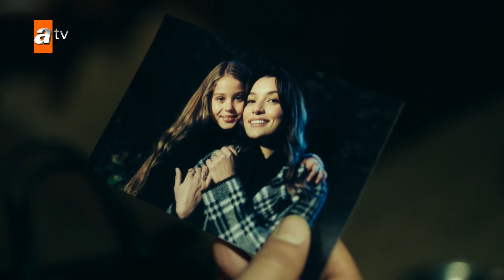Esra'nın Altay'la tanışması - Yalnız Kurt Kolaj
Yalnız Kurt 1. Bölüm:
Altay, hayatını “Kurdoğlu” namıyla, kafes dövüşleri yaparak kazanmaktadır. Esra, mekanda silahların patladığı bir gece, kaçıp küçük kızına kavuşmak için Altay’dan yardım ister! Çocuğun hayatının tehlikede olduğunu duyan Altay, tereddütsüz kabul eder. Yasadışı dövüş kulübünün sahibi, Esra’nın da sevgilisi olan Doğan peşlerine düşer. Altay, Esra’ya yardım için adım attığı anda, kendi geçmişine de uzanan yeni yolculuğa çıkmış olur. Efsanelerden 1950’lerin Türkiye’sine ve oradan da günümüze ulaşan bu yolculuğunda Altay’a, ormanda bir kulübede tek başına yaşayan “ihtiyar”, Davut Bahadır yol gösterecektir.

Oyuncular: Cihan Ünal (Kumandan) , Hasan Deniz Yaran (Kurdoğlu), Jessica May (Meryem), Altan Gördüm, Uğur Çavuşoğlu, Murat Han(Doğan), Kürşat Alnıaçık (Viking), Yaprak Medine (Mira), Mustafa Yalçın Hafızoğlu, Hakan Bilgin, Hazım Körmükçü, Gerçek Alnıaçık, Hilmi Özçelik, Gökçe Özyol, Mert Asutay, Enis Yıldız, Recep Çavdar, Ali Buhara Mete, Alper Saylık, Cihan Kurtaran, Furkan Esen, Doğu Can